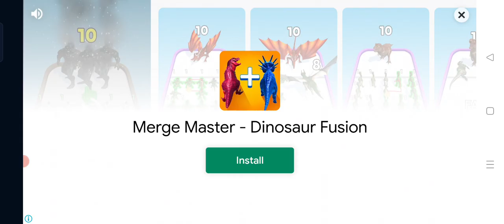While Playing This Game I Had An ideA